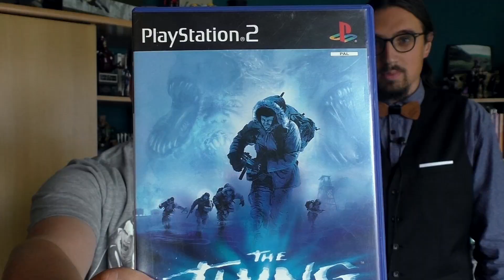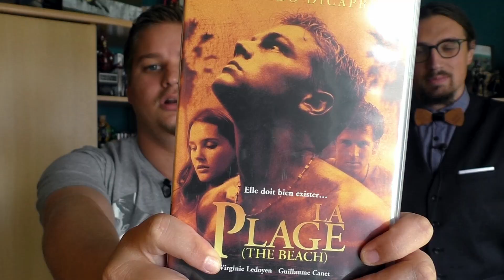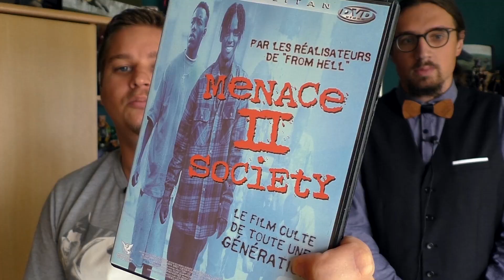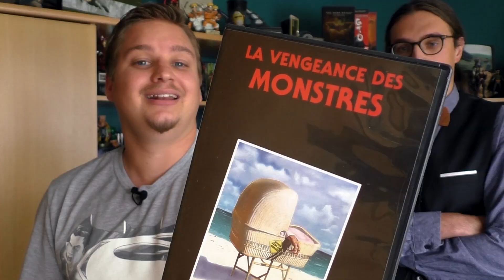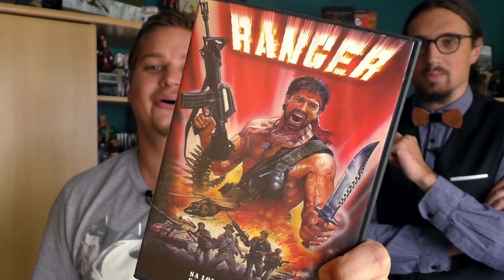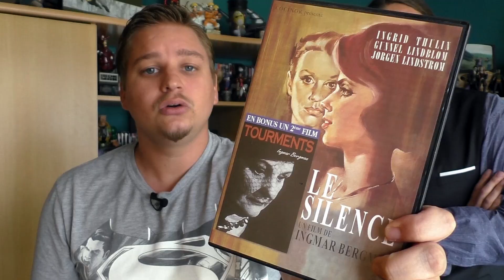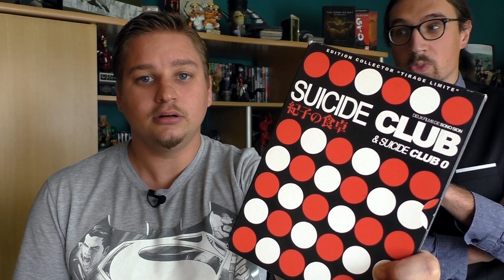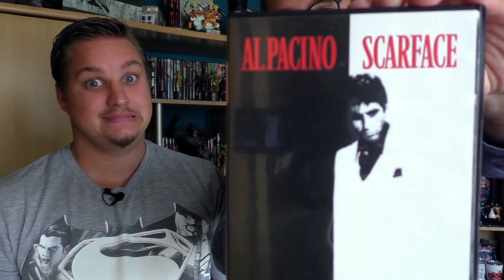ACHATS #6 Cash Maker - DVD cultes et nanars ! [Feat. ÉRUDIT DU PLACARD]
Salut à toi cinéphile de l’extrême et collectionneur de l'extrême. Bienvenue pour ce nouvel achat de DVD en compagnie de l’Érudit du placard, au programme, du culte et du nanar.